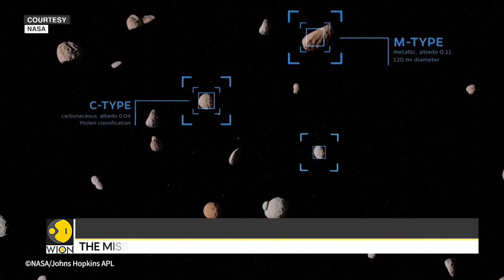'DART' Mission: NASA gears-up for first 'planetary defence' test | International News | WION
In September, this year NASA will execute an exciting mission. It will try to change an asteroid's orbit to avoid potential collision. The name of this mission is DART.